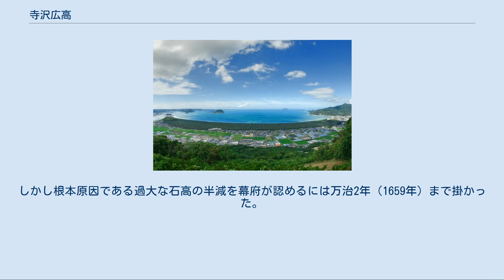寺沢広高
寺沢 広高（てらざわ ひろたか）は、安土桃山時代から江戸時代前期にかけての武将、大名。
肥前国唐津藩初代藩主。
官位は従四位下・志摩守。
 尾張国の生まれ。
はじめ、父・広政と共に豊臣秀吉に仕えた。
 文禄元年（1592年）からの朝鮮出兵に際しては肥前名護屋城の普請を務め、出征諸将や九州大名への取次を担当し、長崎奉行にまで出世した。
奉行時代の文禄3年（1594年）にキリシタンに改宗したが、慶長2年（1597年）の日本二十六聖人処刑を契機に棄教。
貿易統制から朝鮮に出兵した日本軍の補給や兵力輸送の任を務めた。
豊臣氏の家臣団内部では文治派と目され、小西行長と共にいわゆる武断派から憎まれた。
 秀吉死後は徳川家康に近づき、慶長5年（1600年）の関ヶ原の戦いでは東軍に与した。
戦後に関ヶ原の戦功によって天草4万石を加増された。
 豊臣政権の公儀権力が徳川に移ってからは「秀吉の取次ぎ」から「家康の取次ぎ」として公的地位を新たにした。
九州の諸大名と繋がりがあり、長崎代官として国際外交に携わっていたため、関東での海外貿易を模索していた家康にとって貴重な人材であったとされている。
関ヶ原の戦い以降も実権を握った家康と西軍だった島津氏との戦後処理の交渉を仲介するなどしたが、時と共に取次の役割は家康の家臣に委ねられた結果、権力を失った。
 唐津城を築城し、天草の飛び地を含めると12万3千石を領する大名となり、天草領を治めるために富岡城を築くなどし、城代・代官を派遣して統治した。
唐津や天草の土着豪族を弾圧したが、その結果、唐津は安定し繁栄した。
他方、当初はキリシタンの弾圧を積極的には行っていなかったが、慶長19年（1614年）の禁教令以後、厳しく棄教を迫るようになり、晩年には拷問の手法を取るようになった。
 寛永10年（1633年）死去、享年71。
墓所は唐津市鏡の鏡神社境内にある。
墓所は地元では志摩様（しまさま）として慕われ、毎年春、桜の花見の時期に小宴が催されてきた。
 唐津市に広がる防風林・特別名勝の虹の松原は広高の手による。
 若い頃、親友の安田国継と立身出世を夢見て、どちらかが国主になったら一方は10分の1の禄をもって家臣にしようと約束した。
広高は秀吉、国継は明智光秀に仕え、光秀が本能寺の変を起こして織田信長を殺し、国継はその時に信長に手傷を負わせたために以後は転落する人生を送ったが、広高は順調に出世し、8万石の国主時代に10分の1の8,000石で国継を召し抱えて約束を果たしたという。
 広高は行動派の人物で、「下に命令するところを、自ら先に立って行う事を善しとす。身をもって教えれば、口でとやかくいうよりも下僕はよく従うものだ」と語っている（『名将言行録』）。
 毎朝寅の刻（午前4時頃）に起きて、卯の刻（午前6時頃）には庁に顔をだし、馬場に出て騎乗してから食事をとった。
そして槍刀の稽古をした。
冬の寒の前後は弓の達人を若者たちのために招いたが、自らその先頭に立って的の巻藁を撃った。
夏は鉄砲の腕を磨いて水泳をやり、皆と一緒に一汁一菜の食事をとり、武芸に励む時は粥を常に家臣と食した。
公用や国政に急務が無ければ、酉の刻（午後6時頃）には寝床に入った。
 広高は江戸から帰国した際には国中の視察を怠らず、普請方に命じて水害や日照りに備えさせ、税金や労役で不正が無いように目を光らせた。
唐津は畑が広く、麦がよく取れたので5月と6月は家中の食事は麦飯だったが、広高も麦飯を進んで食べた。
また倹約に務め、夫人と共に木綿の衣服を好んだ。
年初めなどの行事でも塩魚、干し魚を用いた。
なぜここまで倹約に務めたかというと、優れた家臣を召し抱えるためであり、広高は技能優れた武士を愛した。
広高時代の唐津藩には1000石取りの家臣が40人もおり、その士風を慕って集まる者も多かったという。
また、主従交流の場として主君を囲んでの夜話が当時は盛んだったが、広高は無用の夜話は精神を疲れさせ、明日の勤めにも影響するとして好まなかった。
 ある時「銭勘定も米の升目も知らなかった者が関ヶ原で潔く死に、この者こそ真の武士である」と褒め称えていたのを聞いて、「それは違う。世を迂闊と心得た役立たずだ。そうした者は生活に困って飢えをしのげず、武具も売り払ってしまう。むしろ関ヶ原で死んで幸せだった」と時代の見えない精神だけの武士として批判した。
 新田開発を行う際...